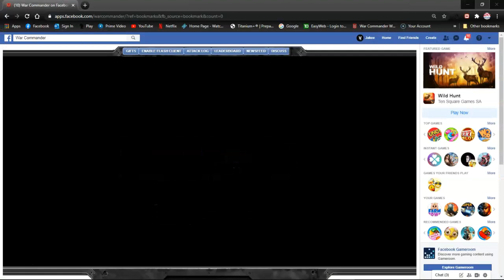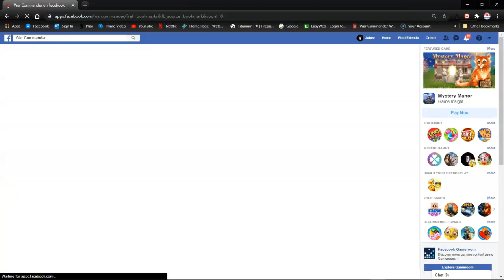War Commander Having Fun On LvL #42 Jakee Style!!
Stick em Up!!